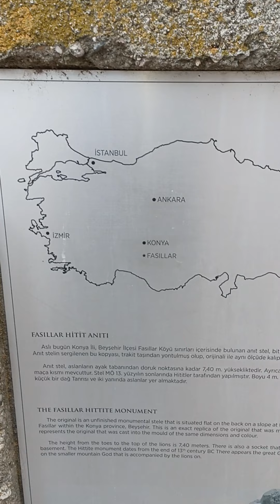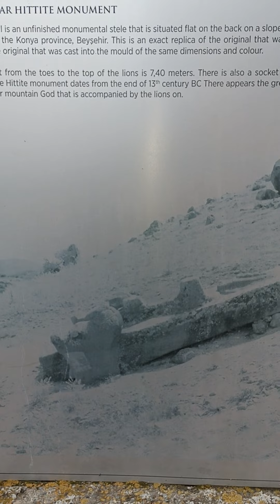Fasıllar Anıtına Bakış Anadolu Medeniyetleri Müzesinde